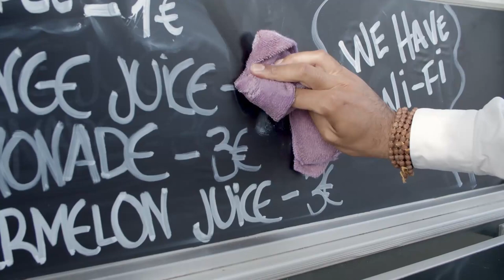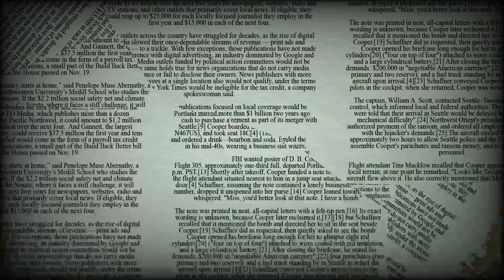Legătura dintre grauri și prețuri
Care este legătura dintre grauri și prețuri într-o economie de piață?
Ei bine, nu demult am urmărit un documentar despre stolurile uriașe de grauri și faptul că nu există niciun coordonator al acestor stoluri. Mecanismul de coordonare al păsărilor este simplu, eficient și descentralizat.
Cam în aceeași perioadă am citit cartea lui Thomas Sowell, Basic Economics. Marele economist american explica simplu, ca unui copil, cum funcționează o economie de piață fara niciun planificator central. Mi-am dat seama că mecanismul de coordonare al unei economii prin prețuri seamănă cu coordonarea graurilor și am făcut legătura dintre grauri și prețuri într-o economie de piață.
E o teorie prea elegantă, merita un film!

00:00 - Start
00:05 - Stolurile de grauri
00:16 - Cum se coordoneaza graurii?
00:33 - Coordonarea prin prețuri
02:02 - Economia planificată
02:26 - Controlul prețurilor distorsionează